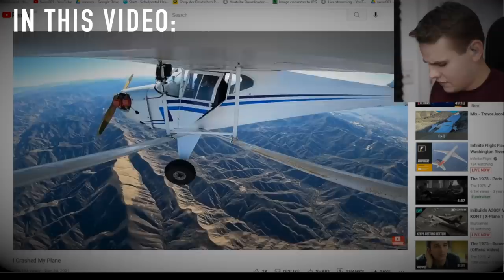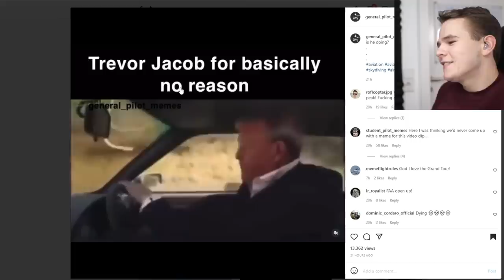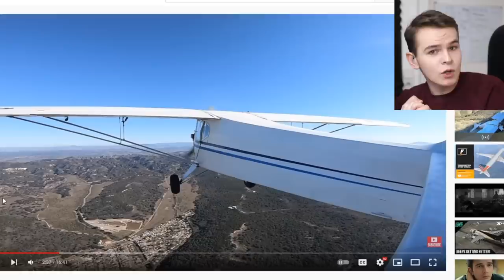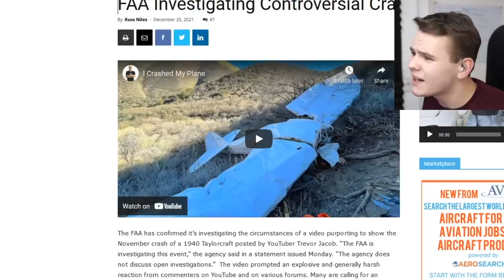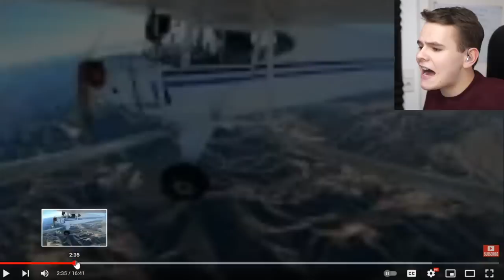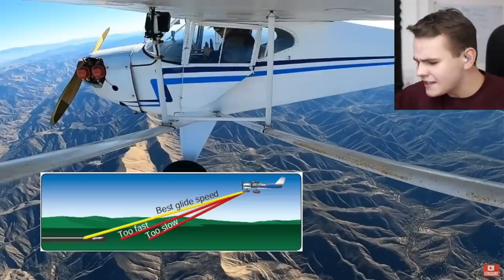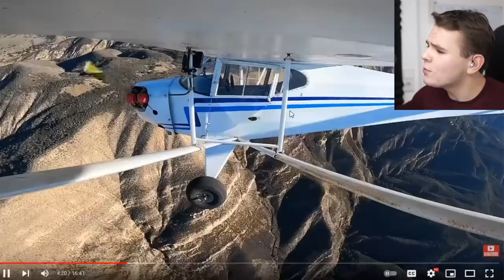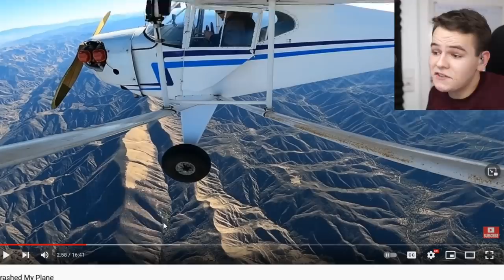HE JUMPED OUT OF HIS AIRCRAFT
Today's Video: Trevor Jacob Is In Trouble

PC:
16" MacBookPro for editing.

©Swiss001 2021